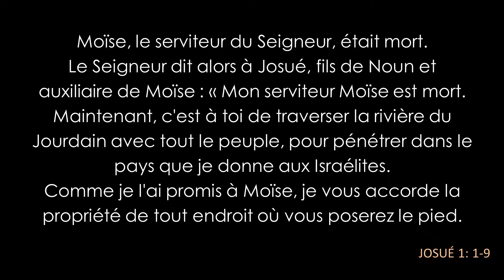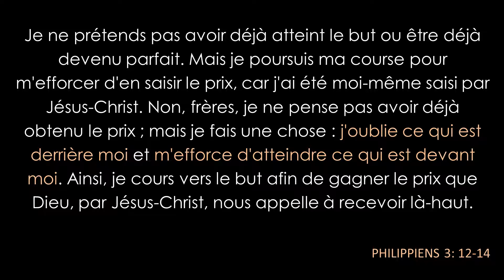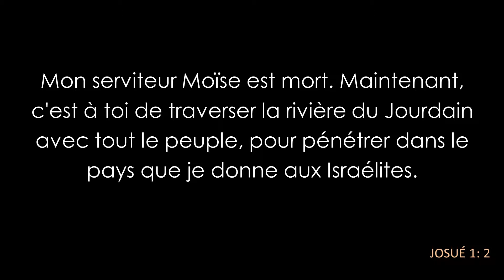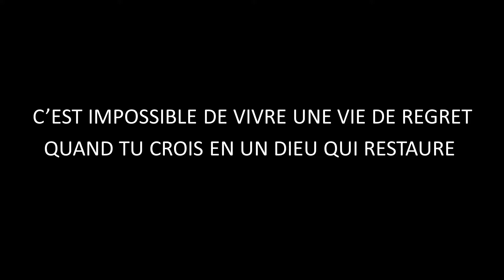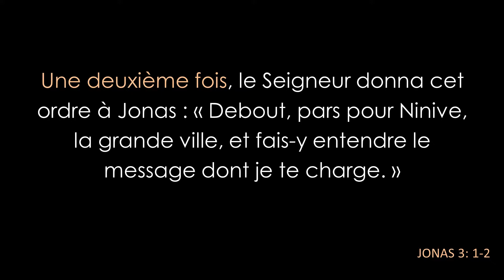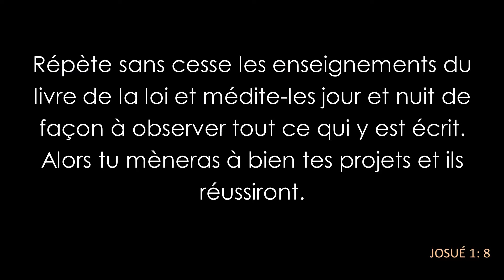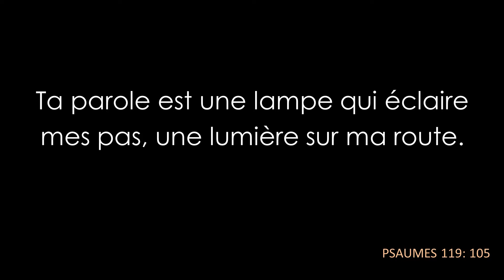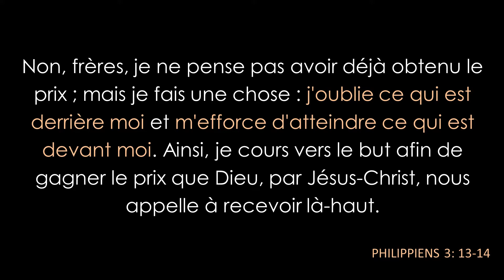Un nouveau départ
Au travers l'histoire Dieu désir donné à plusieurs reprises un nouveau départ à ses enfants. Dieu reste le même encore aujourd'hui et désir nous donner à nous aussi un nouveau départ en oubliant ce qui est derrière nous et en regardant ce qui est avant. Au travers ce message nous allons également nous posé la question : Qu'est-ce qui dirige ma vie ?